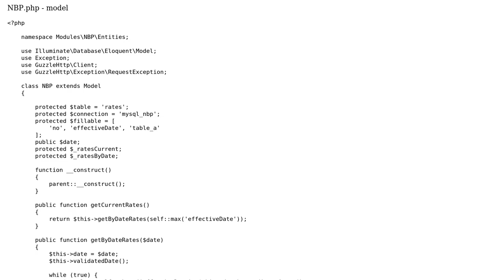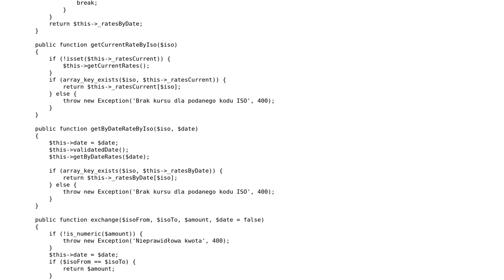Code Review: Laravel show and update currency from rest api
With thanks & praise to God, and with thanks to the many people who have made this project possible! | Content (except music & images) licensed under CC BY-SA | Music | Images & others | With thanks to user MRO user Ludisposed user Jamal user abestrad and the Stack Exchange Network Trademarks are property of their respective owners. You are responsible for your own actions.